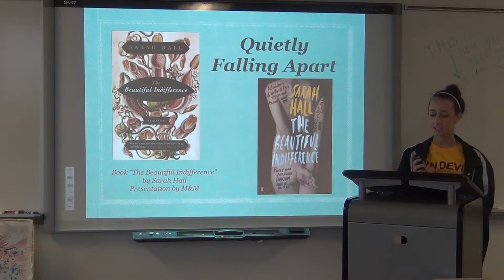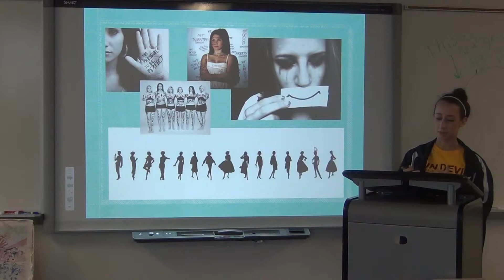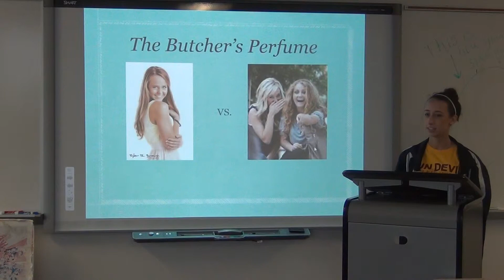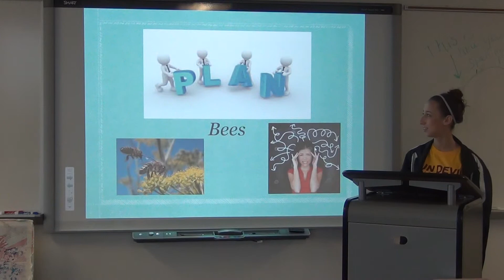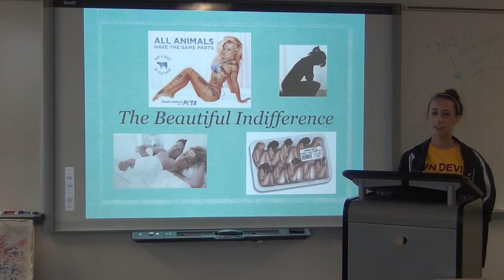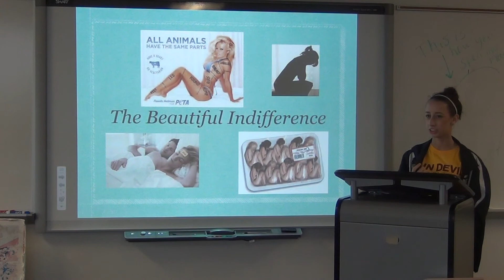Molly Medaille on Sarah Hall's The Beautiful Indifference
AP / DE English IV Project modeled after TED Talks with Molly "M&M" Medaille on Sarah Hall's The Beautiful Indifference